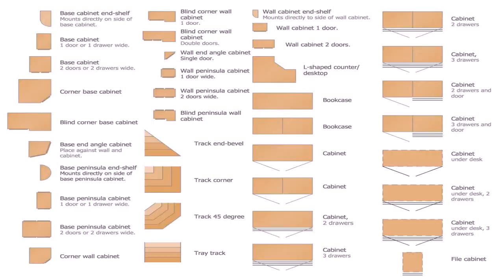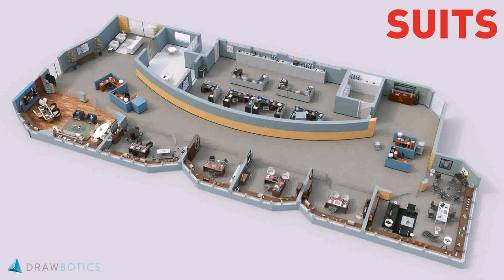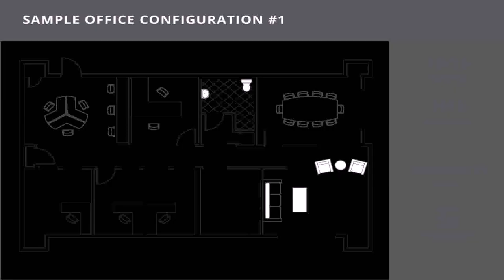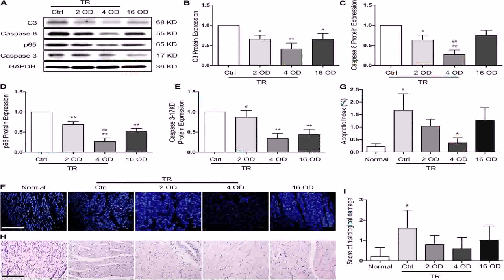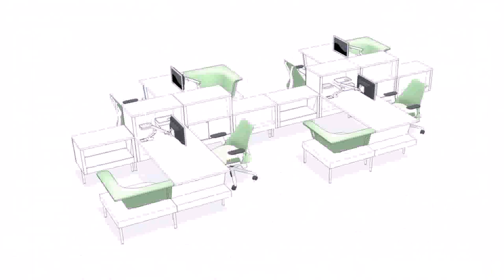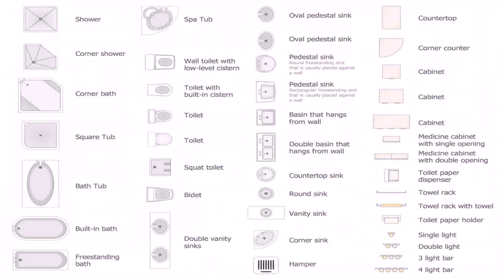Floor Plans Office Layout